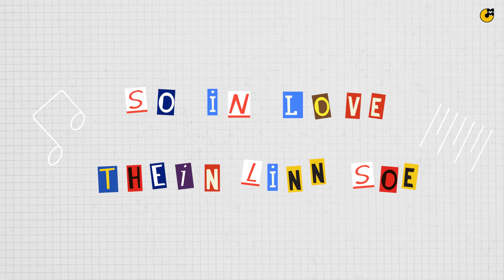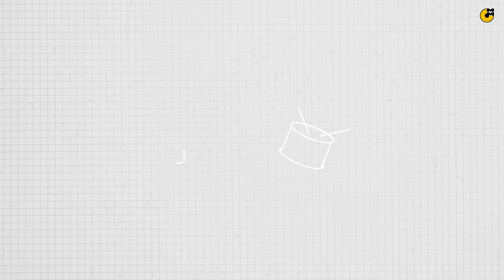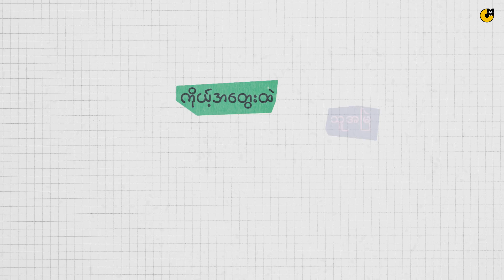Thein Linn Soe - So In Love [Official Lyric Video]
Composer - Thein Linn Soe
Music Producer - Dave Chen
Mix & Master - Dave Chen

Thein Linn Soe's latest album "Don't Abandon Me" is now available on international music stores and streaming services. Enjoy!

  / holateamtl

  / thein_linn_.  .

  / everydayistday

The official YouTube channel of Thein Linn Soe.